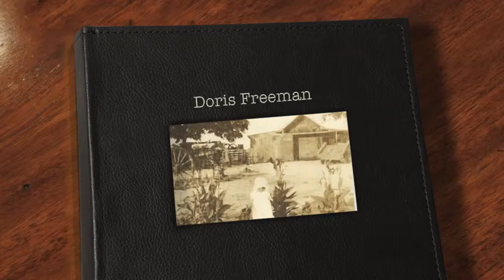Doris Freeman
PBC 125 Years